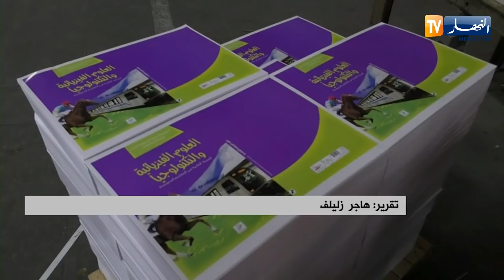تربية: إعتماد منهجين دراسيين مختلفين.. هل يؤثر على التلاميذ ؟